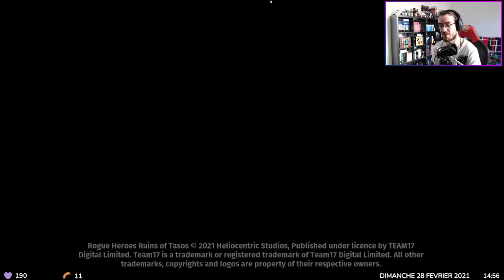LE COUP DUR | Rogue Heroes : Ruins of Tasos (05)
Si on croise Zelda et Stardew Valley avec un rogue-lite, ça fait une comparaison pas dingue mais ça donne une bonne idée de quoi s'attendre dans cette découverte de Rogue Heroes : Ruins of Tasos !